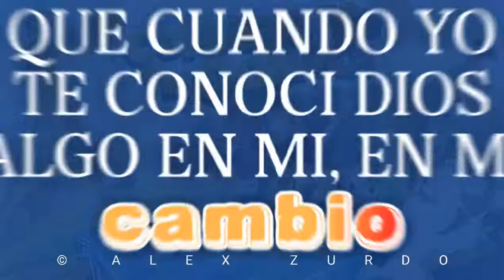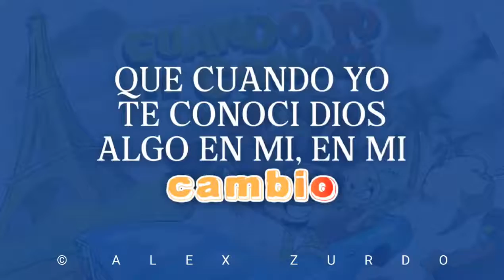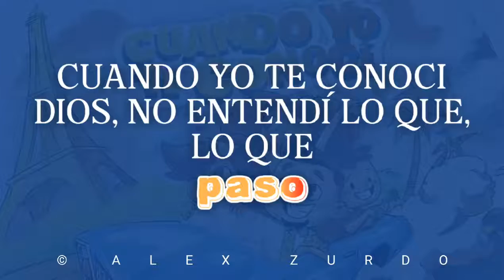Alex Zurdo Cuando yo te conoci letra 2021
@alexzurdo   Esperamos esta cancion pueda bendecir tu vida disfruta cantando con nosotros.